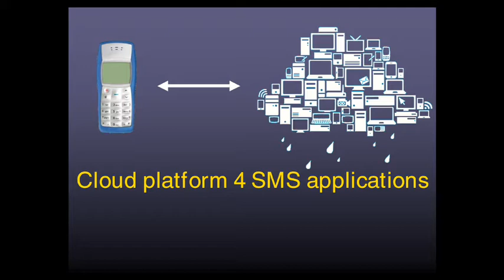OneGlobalVoice | GSP 09 Team Project | Singularity University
A development platform that gives access to cloud-computing resources through SMS on a basic (2G) cellphone. It demonstrates how innovations commonly carried out on computationally-and-bandwidth heavy internet subscriptions, or on fast and relatively expensive 3G networks (available to less than a quarter of mobile subscribers worldwide) can also take place on the 2G networks available to over half the worlds population.